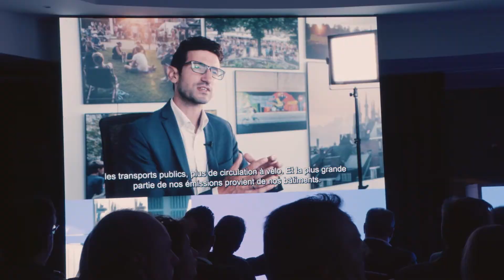Aftermovie Zaventem - Brabant-Flamand